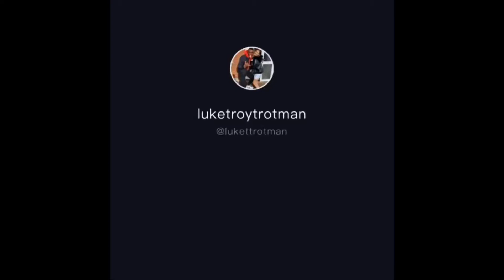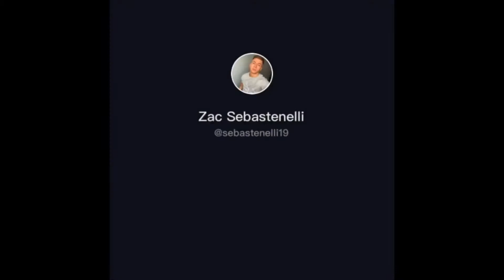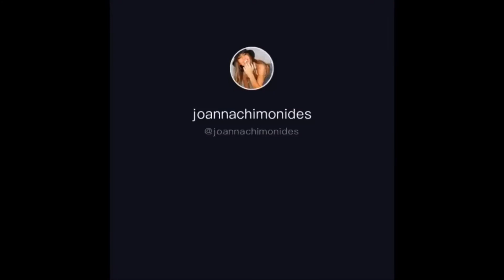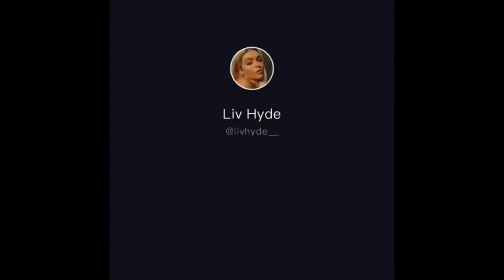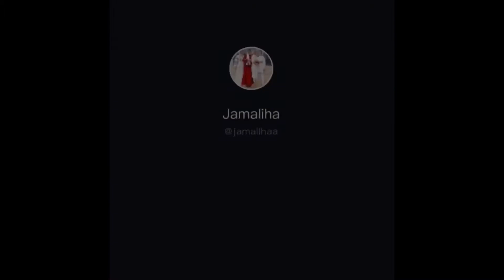S1MBA ft. DTG - ROVER (Challenge)